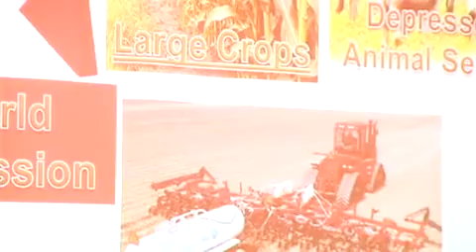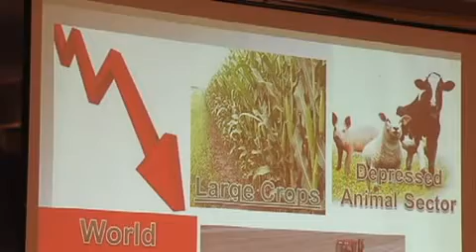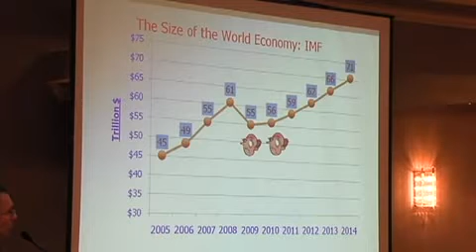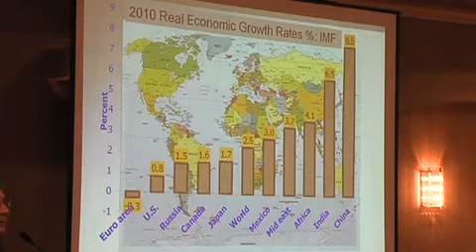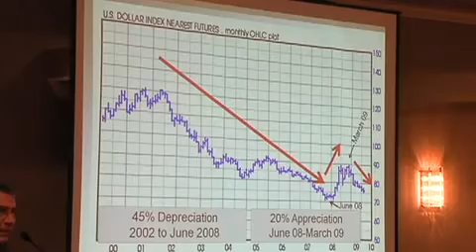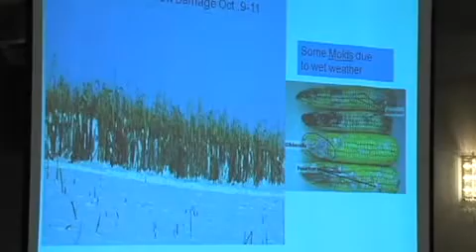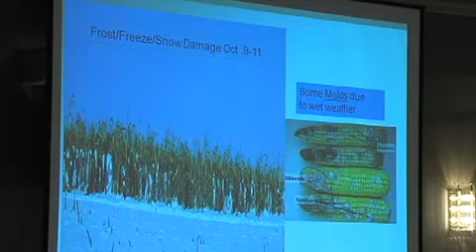Bonus - Economic Forecast - Prof. Christopher Hurt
Local economists forecast the state of the economy in the immediate future.